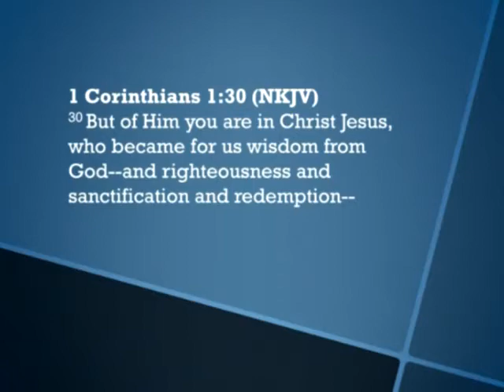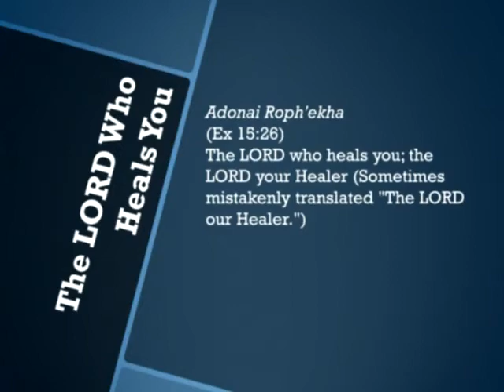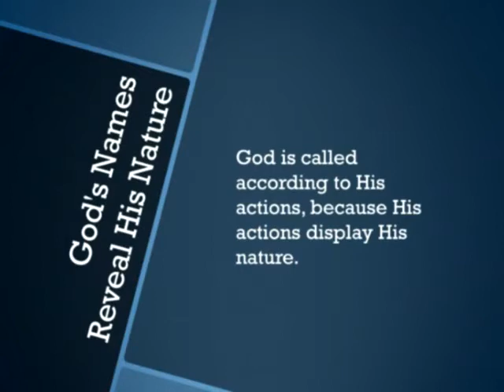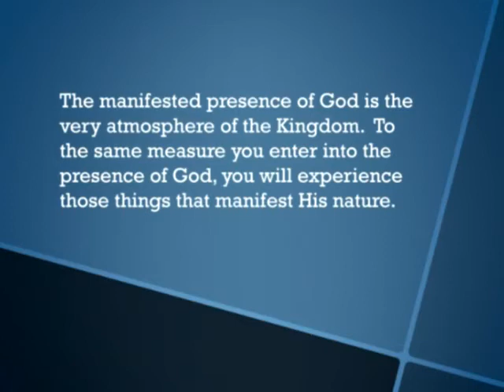The Nature of the Kingdom 1 - Part 5 of 6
Biblical Life Victory Briefing July 2010: The Nature of the Kingdom 1 - Part 5.  Dr. Michael K. Lake of Biblical Life College & Seminary teaches on the paramount need of the believer to meditate on the names of God.  God's nature is revealed in His names and His nature in the nature (or the very atmosphere) of the Kingdom of God.   Through meditating on His name, we active the Kingdom within us!